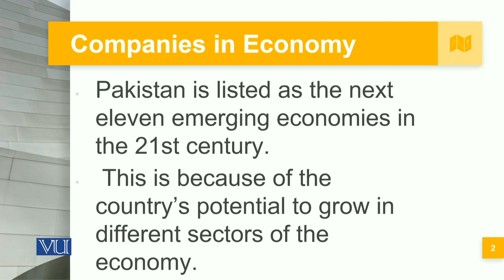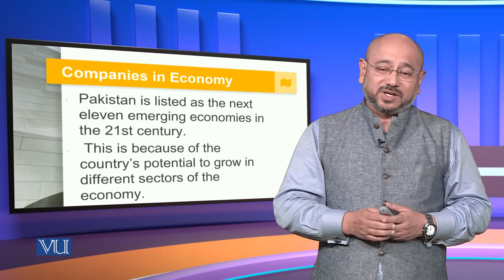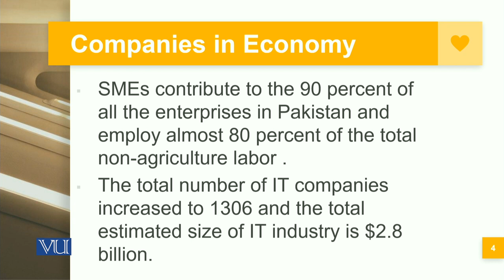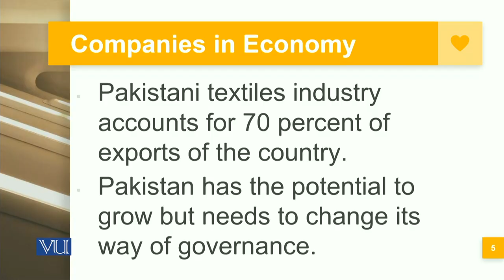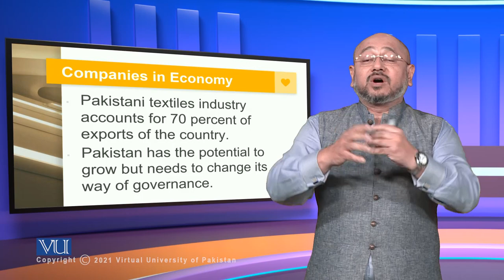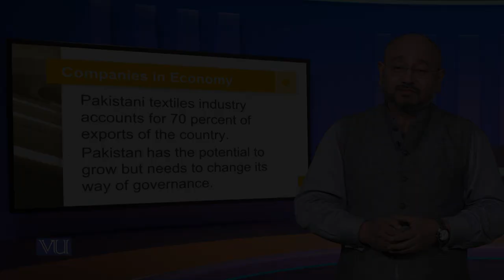Corporate Governance and Economy | MGT717_Topic094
Topic094: Corporate Governance and Economy,
By Syed Hussain Haider